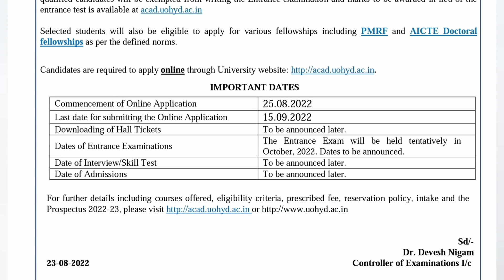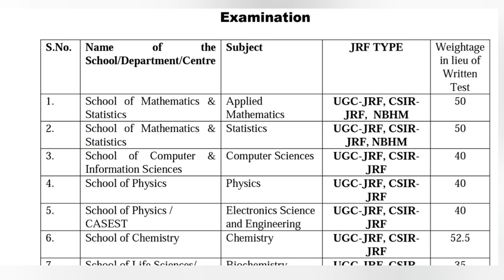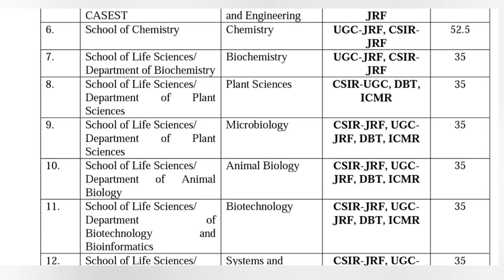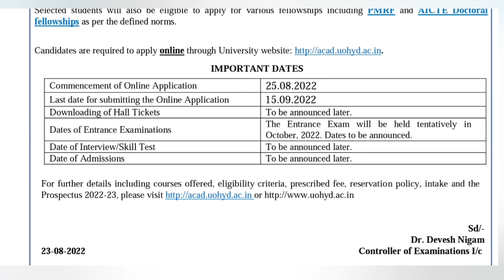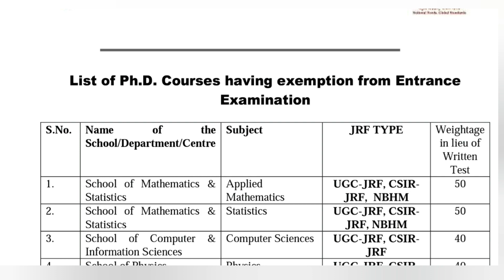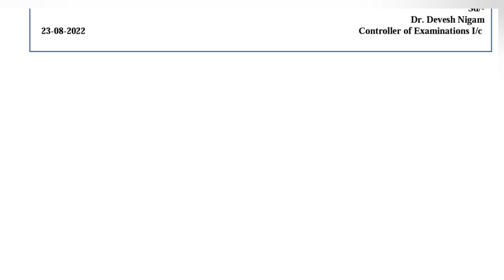Finally Big Announcement university of Hyderabad PhD admission 2022 Notifications Out For subjects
finally wait is over for university of hyderabad phd 2022 notifications
 watch this video all dates are given